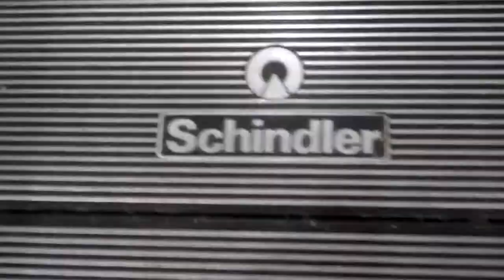Schindler 9300 Escalators-Westfarms (Center Court)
1/31/15: As of November 2014, these particular escalators are no more. A recent upgrade to the mall added two new hydraulic elevators in the place of these escalators. I would like to check the new elevators out sometime. Here's a video of the new elevators from jaemre288!

My last Schindler escalator video...for a while.

Due to some unwanted things being in the original audio track, I had to splice some sound from other parts of the video to the ruined parts. It sounds like it was originally there.

These are in the center court of the mall. Like the other escalators in the original parts of the mall, they could have either been Westy, Haughton, or Montgomery. The only MAJOR difference about these are that there is no stairs in between them, like the other escalators.

Specs:
Brand: Schindler
Type: 9300
Floors Served: LL, UL (Two Floors)
Travel Distance: Two Floors
Placement: Parallel
Emergency Stop Placement: By Handrail
Steps: Metal
Handrail Color: Black
Baulstrades: Glass
Indicators: By Landings (Small Digital)
Speed: 90 FPM
File: Double
Installed: 1996
DT Rating: 0
Notes: Typical Schindlers in a mall. More than likely replacing some older escalators.